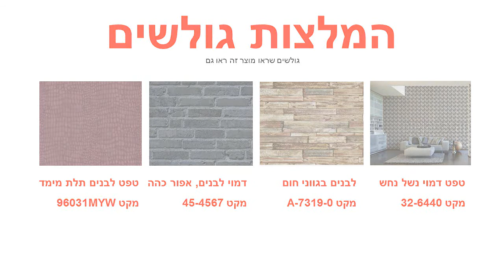טפט לקיר פילים קטנים ורוד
מידות הגליל :
רוחב : 0.53 ס"מ
אורך : 10 מטר רץ
צבע: ורוד